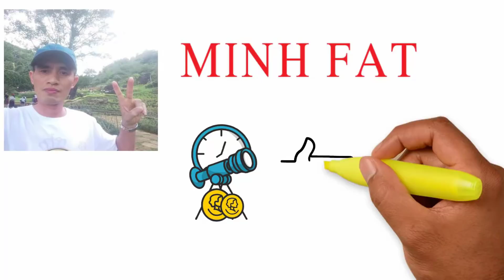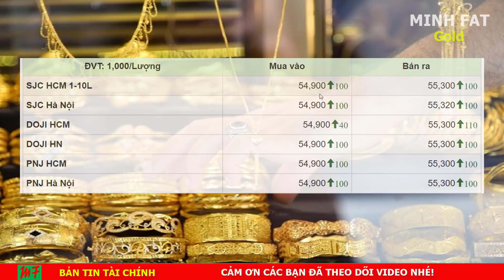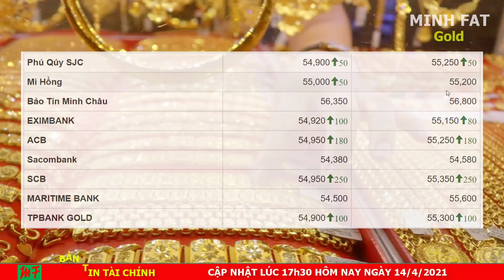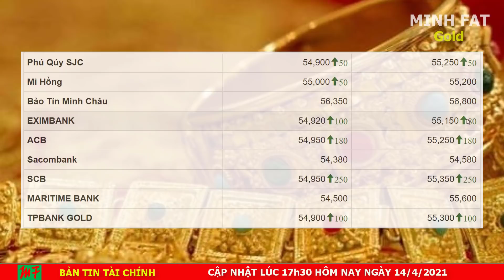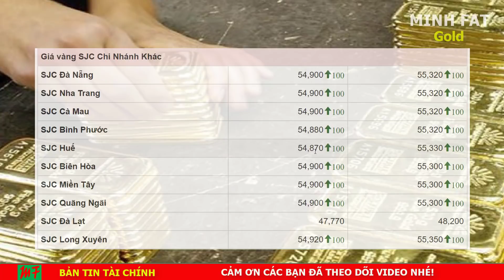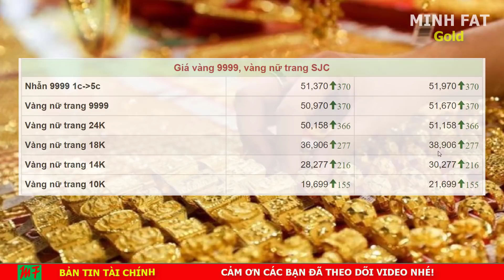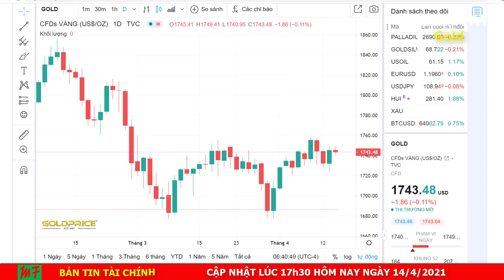Giá Vàng Hôm Nay Ngày 15/4/2021 - Giá Vàng 9999 Xanh Sàn Mới Chịu!